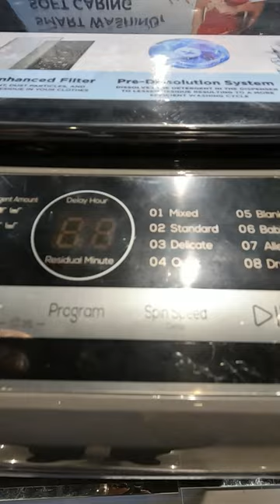TCL FULLY AUTOMATIC WASHING MACHINE TWA100 P70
More stable and quieter, more energy-efficient and durable
DD Inverter Motor
Direct drive motor works without a belt and the powerful motor is straightly attached to the drum. This more efficient and stable structure make it vastly reduce noise and vibration. Meanwhile it is able to increase durability while reduce energy and water consumption.
Waterfall style washing, efficient dissolution
Victoria Wash
Clothes are rinsed less abrasively, detergent dissolved more efficiently, and avoiding high spin and tangling of clothes.
Keep the bacteria away Blue Germban Impeller
The pulsator is added with antibacterial materials, which effectively inhibits bacteria for a long time, prevents mold and dirt accumulating and avoids secondary pollution.
A softly descending lid avoid slamming or catching fingers Softly-close Lid
A fully integrated glass lid allows clear viewing of clothes during a cycle and allows items to be added easily. A slow descending mechanism prevents the lid from slamming or catching fingers.
Efficient dissolution for cleaner washing PDS The powerful dispenser is able to create a powerful water vortex. It dissolves liquid and powder detergent and dispenses it evenly before a wash cycle starts. So it keeps the detergent box clean and minimizes the risk of any residue being left on your clothes.